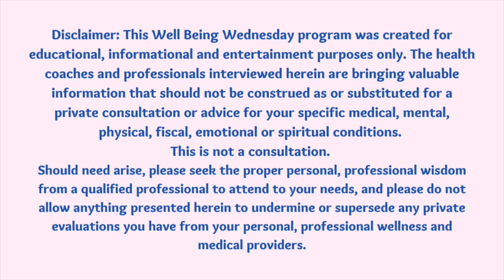Ep.7 Creativity For Well Being With Barbra French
Today, Barbra French gives us a masterclass in the creative process, how it affects health, wealth and success in any field of expertise. You can't get by without it so you better figure out how to use it. That part can be enjoyable, it should be. So join us for this wonderful conversation about how to get into the flow of your creativity today!

Barbra French (BA, MFA) is a theatre artist and educator who has been teaching acting, directing, performance creation and creative thinking since 1999 at universities, colleges and private schools.  She is the founder of several theatre companies, has created seven full-length plays, and has directed dozens of productions.  Barbra currently focuses on working with community theatre groups to help them raise the bar on their offerings and bring more creative storytelling methods to the stage.  She lives in Canada with her husband, Greg, and their dog Tucker.